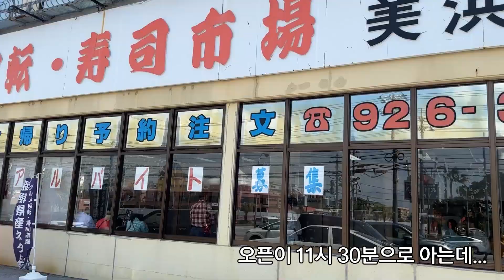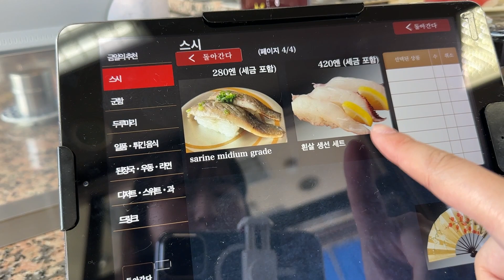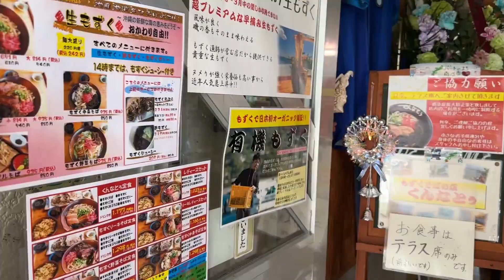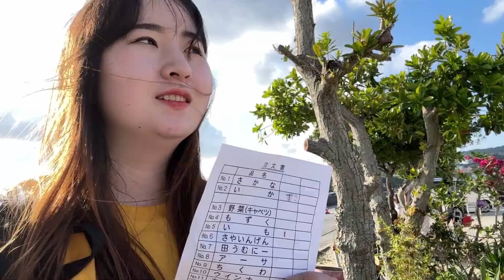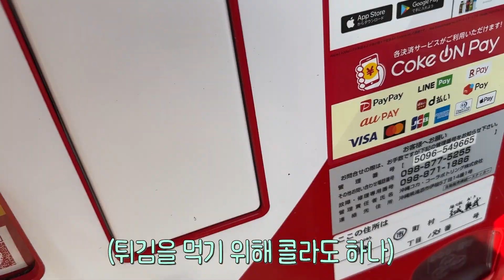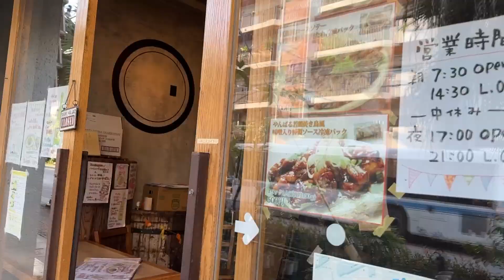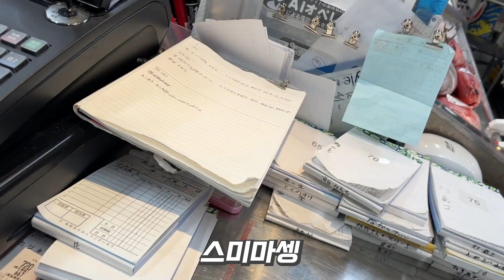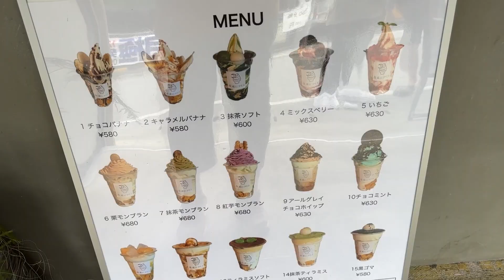여기에요 여기! 오키나와 가성비 맛집 | 무복썬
안녕하세요!!🙌
낭만썬 romantic_ssun 입니다~

오늘은 오키나와에서 저렴하고 맛있는 음식을 찾아 떠났습니다~
영상의 일부 구간 오역이 있을 수 있다는 점 양해 부탁드립니다:)

자세한 이야기는 영상을 봐주세요~😍
여행하면서 촬영한 사진은 Instagram @moo.bok.sun에서 확인가능합니다!

00:00 INTRO
00:20 구루메스시
05:25 이치겐야
08:58 쿠난투
14:36 오시로 덴부라
18:49 마루타마
21:37 이유마치 수산시장
25:30 포코 카페
27:21 요카제니
29:16 마무리

Camera
- 고프로 히어로 GoProHERO 9, 10